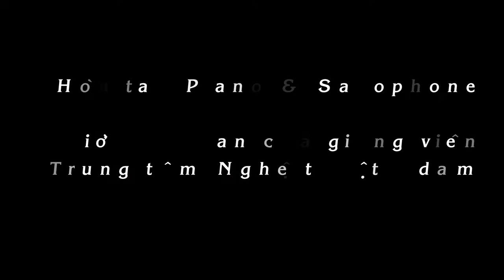Dạy Học Đàn Piano Bài 77 - Hòa tấu giữa giờ - Piano & Saxophone - Trung tâm nghệ thuật Adam